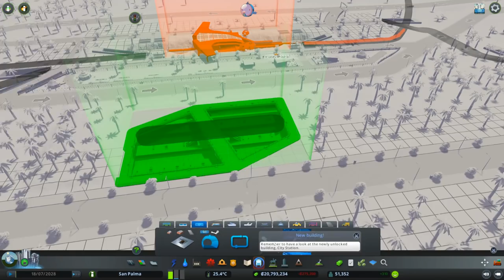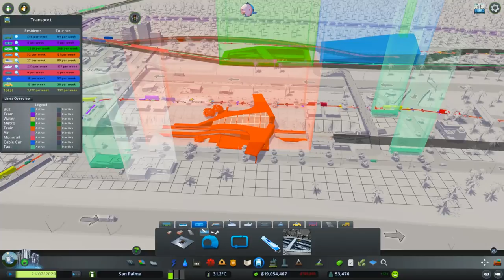مدينة الاحلام #11 مواصلات المدينة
Storage

Racing Gear

Shifter: Logitech

Nintendo Switch

Playstation 4